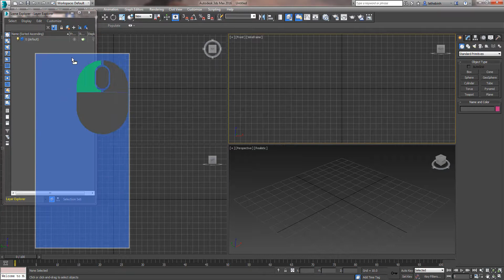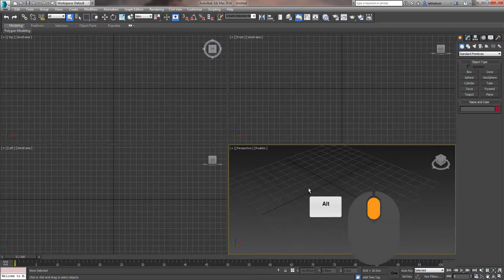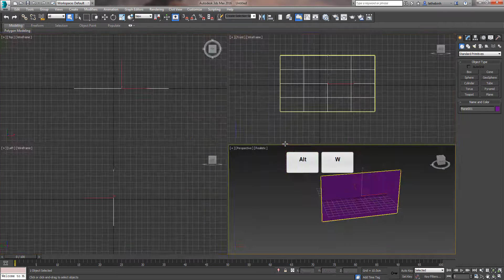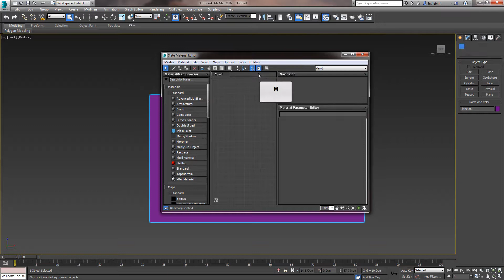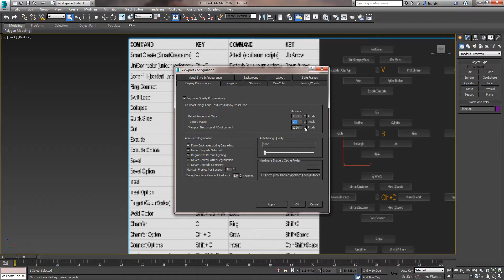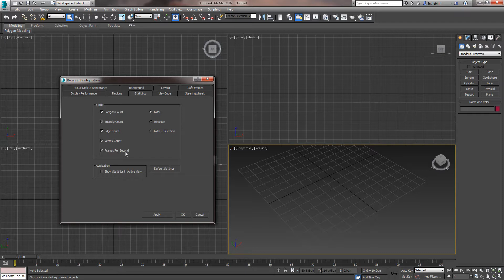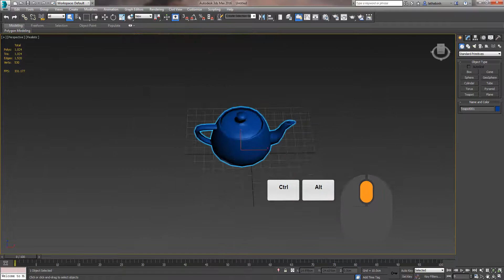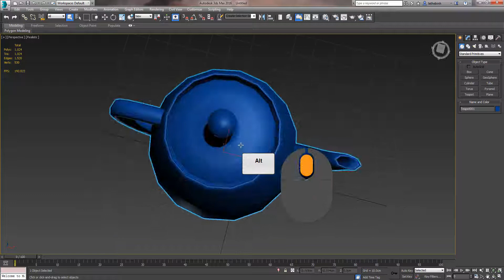01 Perference Setting and Viewport Config | Intro & Get faster in 3ds max | Lê Thế Bình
Đây là 1 video trong tutorial "Intro & Get faster in 3ds max"

"Intro & Get faster in 3ds max" là video tutorial "đầu tiên" của tôi trong series Become a Master of Hard Surface Modeling &Texturing.

Trong video này, tôi sẽ nói về:

- Setting trước khi làm việc

- Các lệnh và phím tắt hay dùng

- Những scripts/plugins bổ trợ cho việc Dựng hình và Unwrap UVW

Skills Level: Beginner - Intermediate

Ngoài ra, tôi sẽ làm những video khác nói về nhiều vấn đề khi học và làm 3D nói chung và 3D Game nói riêng.

Tôi dạy Online các khóa học sau:

3D Game - Master of Hardsurface Modeling

3D Game - Texturing in Substance Painter

Để biết thông tin chi tiết khóa học, cứ inbox nhé.